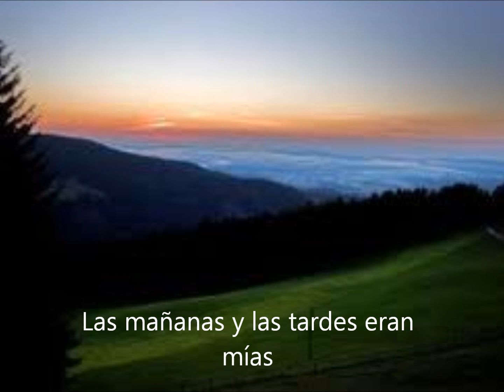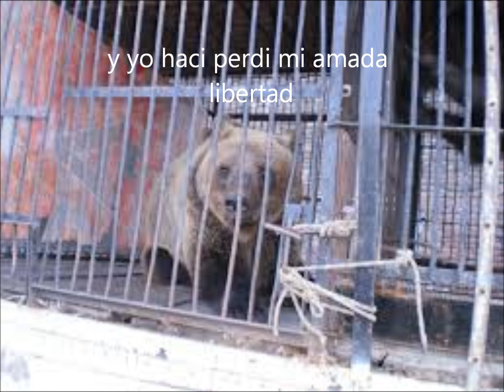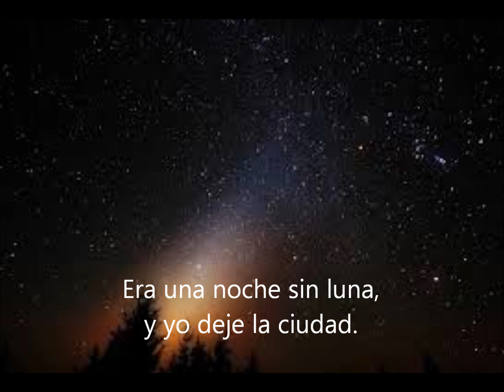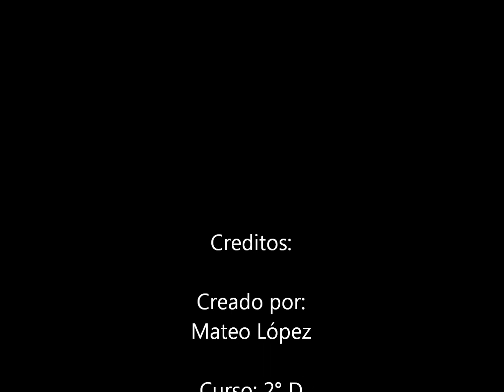Cancion - El Oso - Fito Paez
Este video es un karaoke de la canción de Fito Paez titulada como: El Oso.